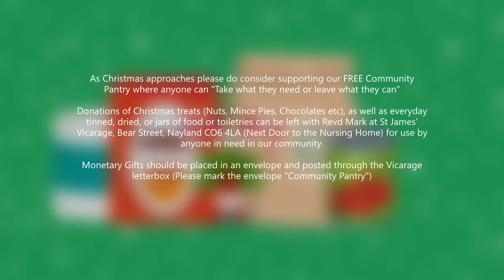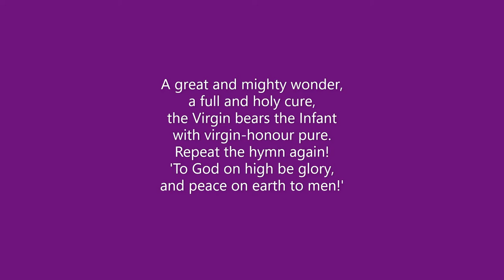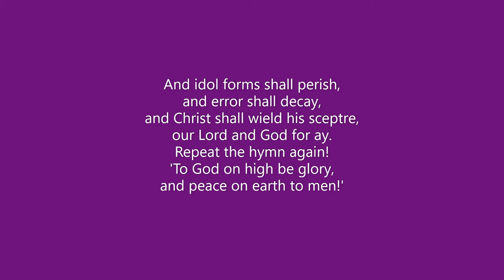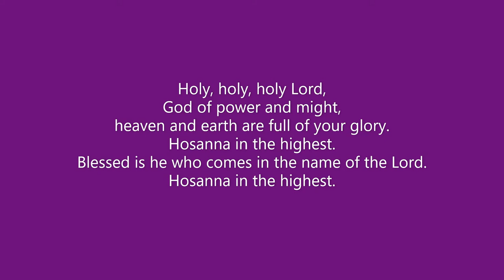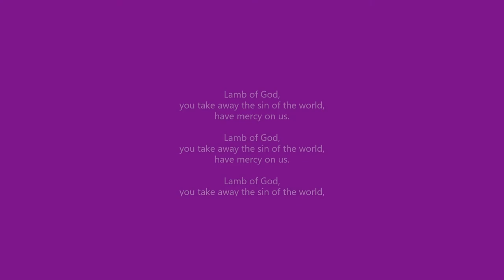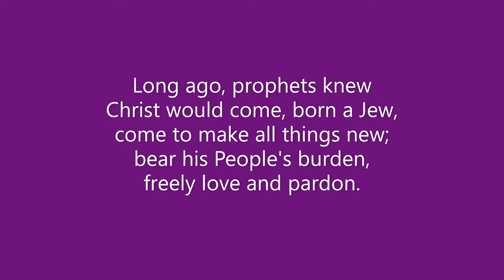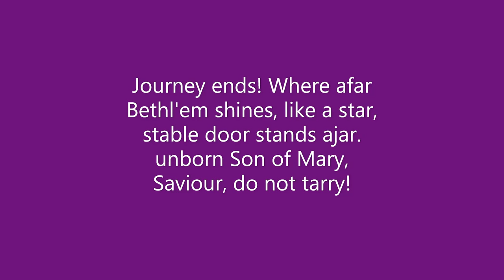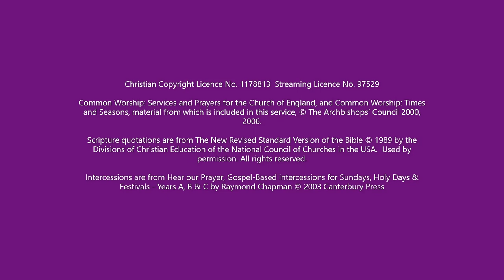4th Sunday of Advent 2020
Thank you for once again joining us for our weekly Online Benefice Service of Holy Communion which we continue to offer for anyone.

A Service Booklet, together with this weeks Pew Sheet containing readings, reflection and parish news is available to download from the Benefice

Christian Copyright Licence No. 1178813